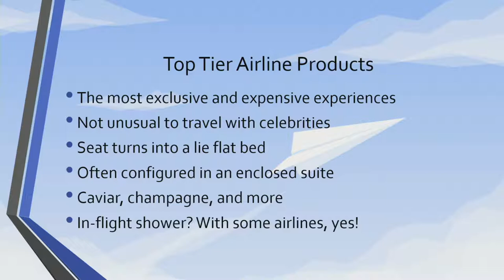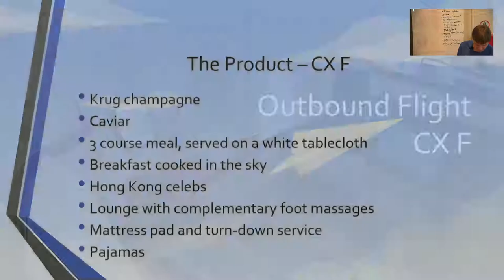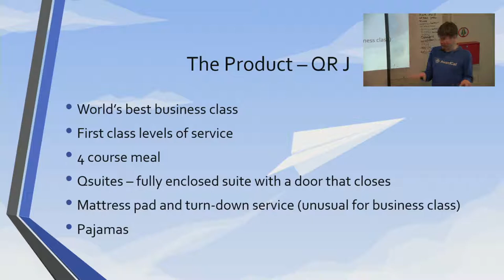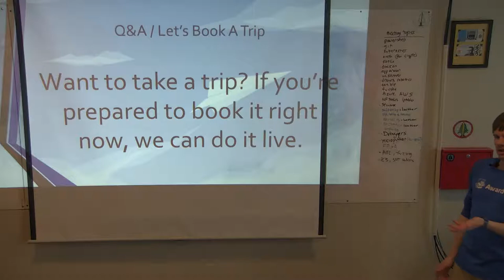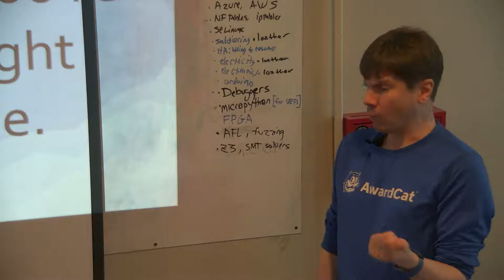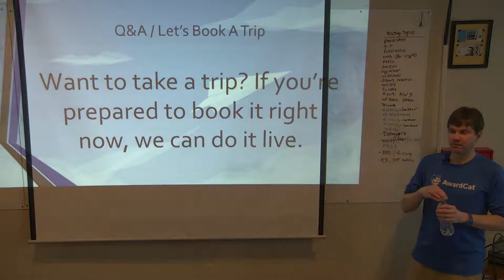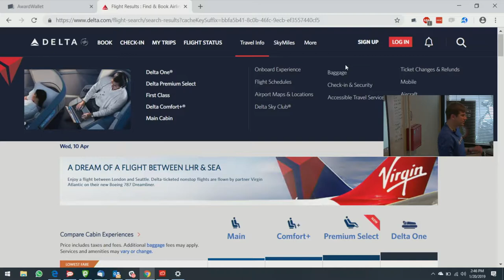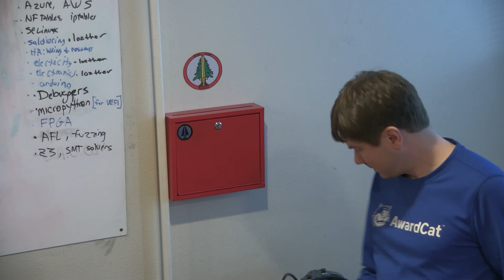Travel Hacking For Make Benefit Belarus Museum of Cat! =^_^= [DC206]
Live from the January 2019 DC206 monthly meeting

Abstract: Do you have frequent flier miles, hotel points, or bank points? Millions of people let their points expire or spend them unoptimally on trips to boring places like Hawaii instead of visiting the world's best undiscovered tourist hotspots. For example, why not visit the glorious tractor factory and statue of Lenin in Minsk, Belarus? Speaking of museums, there is a Museum of Broken Relationships in Zagreb, Croatia. TProphet will discuss travel hacking tools, techniques, mistake fares, and some of the more interesting places he has visited using travel hacks.

Bio: TProphet has been phreaking since middle school and writing for 2600: The Hacker Quarterly since high school. These days he's into travel hacking, and has leveraged mistake fares, miles and points to visit all 7 continents. TProphet is the founder of AwardCat